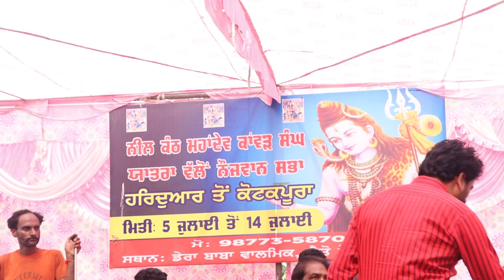Live Inder Maan Cycle Wale Cara te @KohinoorPunjab Punjabi Song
Live Inder Maan Cycle Wale Cara te @KohinoorPunjab Punjabi Song PunjabLive Inder Maan 100 Da Pizza Maan inder|| @KohinoorPunjab Punjabis PunjabLive Arshnoor Kotkapura#Kitna Sona Rab Ne Banaya ji Kare Dekhta Rahun @KohinoorPunjab Live Arshnoor Kotkapura Sufiana Rang#Duma Dum mast Kalandar || @KohinoorPunjab ||PYARI#TERA RUSNA MANAUNA @KohinoorPunjab Punjabi song#Punjabis#...Live Gora Chak Wala # Bapu Bebe Nu Saloot Marda...Chak Wala Gora @Kohinoor Punjab..Bapu Bebe Nu Saloot Marda#Akhara Gora chak Wala || Bebe Nu Saloot Marda...Live Jaswinder Brar..Aa@Good